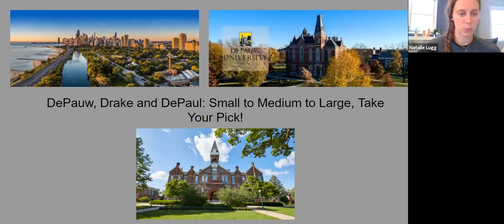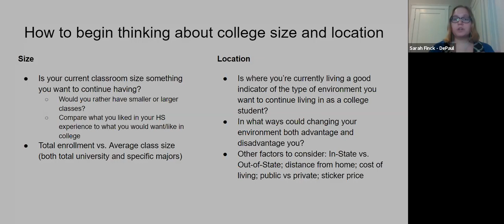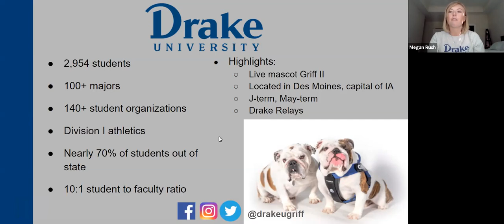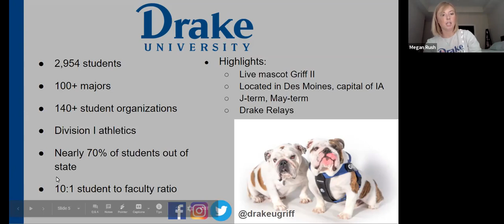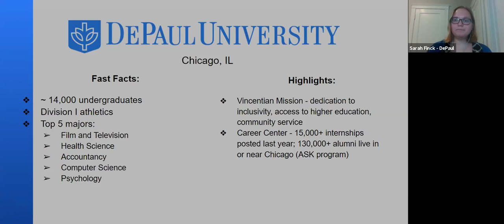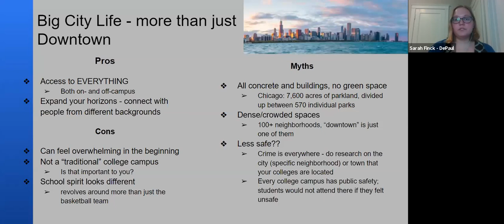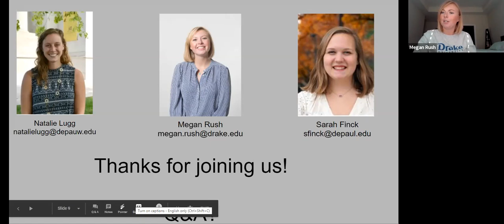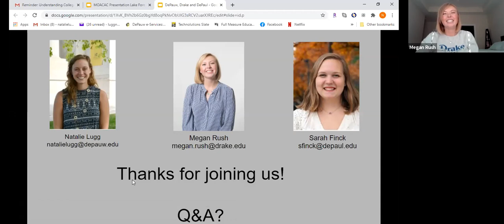Understanding College Location - MOACAC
Hear from three Midwestern liberal arts universities (all from vastly different cities) talk about why location matters in the college search process. All through the lens of location, topics will include: on- and off-campus involvement, experiential learning, campus community, and debunking myths related to big cities, small towns, and everything in-between! Represented schools include: DePauw University (located in Greencastle, IN), Drake University (located in Des Moines, IA), and DePaul University (located in Chicago, IL).